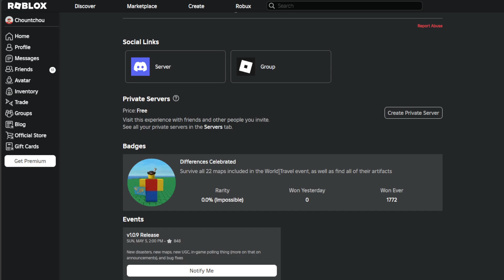Roblox: when the (Additional Gameplay 1)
I like this modded natural disaster.